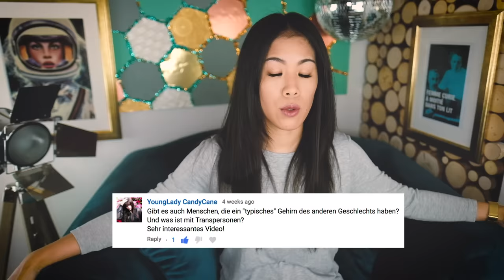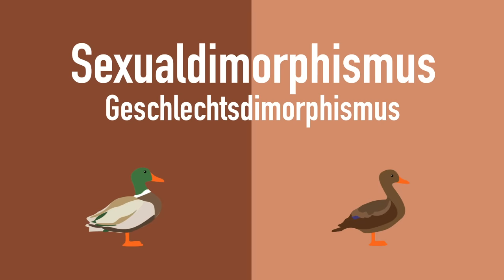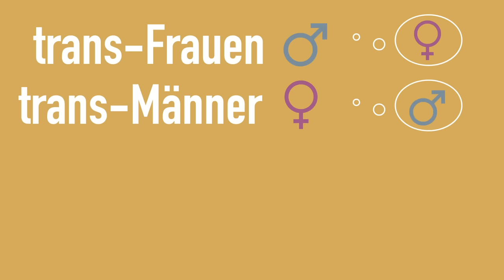Die Wissenschaft hinter Transgender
Was die biologische und neurowissenschaftliche Forschung bisher über das “Transgender-Gehirn” herausgefunden hat. (Holt euch einen Tee & macht es euch gemütlich!)

FAST FORWARD SCIENCE!
Unter diesem Video könnt ihr uns unterstützen für den Publikumspreis, denn bis zum 14. Oktober wird jeder neue Like und jeder neue Kommentar gezählt - und Kommentare, die eine Diskussion anstoßen, zählen doppelt!

QUELLEN

(Wissenschafltiche Quelen dort in der Videobeschreibung)

Hier die Studie über die sogenannte BSTc-Region (“bed of nucleus of the stria terminalis”) im Gehirn, die eine Rolle beim Seuxalverhalten spielt, und bei Männern im Schnitt deutlich größer ist. Die Studie untersucht trans-Frauen, cis-Frauen, trans-Männer und cis-Männer. trans-Frauen hatten ähnlich große BSTc-Regionen wie cis-Frauen, trans-Männer ähnlihce große wie cis-Männer:
Zhou, J. N., Hofman, M. A., Gooren, L. J., & Swaab, D. F. (1995). A sex difference in the human brain and its relation to transsexuality. Nature, 378(6552), 68.

Die Studie (aus Amsterdam, nicht Aachen ^^) mit dem pheromonartigen Duftstoff, auf den trans-Frauen und cis-Frauen ähnlich reagierten (interessanterweise deutlich stärker ausgeprägt nach der Pubertät):
Burke, S. M., Cohen-Kettenis, P. T., Veltman, D. J., Klink, D. T., & Bakker, J. (2014). Hypothalamic response to the chemo-signal androstadienone in gender dysphoric children and adolescents. Frontiers in endocrinology, 5, 60.

Hier die Studie von der RWTH, mit der ich die andere im Video verwechselt habe, hier ging es um die Reaktion auf männliche und weibliche Stimmen:
Junger, J., Habel, U., Bröhr, S., Neulen, J., Neuschaefer-Rube, C., Birkholz, P., ... & Pauly, K. (2014). More than just two sexes: the neural correlates of voice gender perception in gender dysphoria. PloS one, 9(11), e111672.

Hier ein paar Beispiele für Studien, die NICHT zu dem Ergebnis kamen, dass Gehirne von trans-Frauen eher denen von cis-Frauen ähneln / Gehirne von trans-Männern eher denen von trans-Männern -

Bei der Untersuchung von der Verteilung grauer Hirnmasse sah man hier viel mehr Ähnlichkeiten mit dem angeborenen Geschlecht:
Hoekzema, E., Schagen, S. E., Kreukels, B. P., Veltman, D. J., Cohen-Kettenis, P. T., Delemarre-van de Waal, H., & Bakker, J. (2015). Regional volumes and spatial volumetric distribution of gray matter in the gender dysphoric brain. Psychoneuroendocrinology, 55, 59-71.

Hier ein Review-Artikel von Antonio Guillamon (wo ich nicht sicher war, ob ich den Namen richtig ausgsprochen habe am Ende), wo auch auf widersprüchliche / unklare Ergebnisse hingewiesen wird:
Guillamon, A., Junque, C., & Gómez-Gil, E. (2016). A review of the status of brain structure research in transsexualism. Archives of sexual behavior, 45(7), 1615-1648.